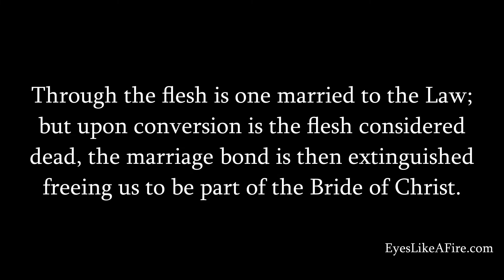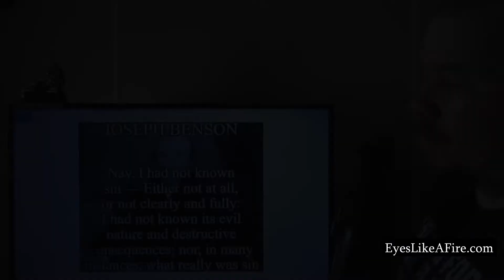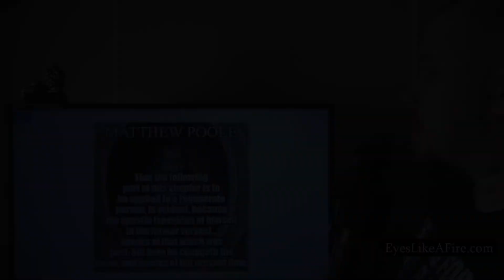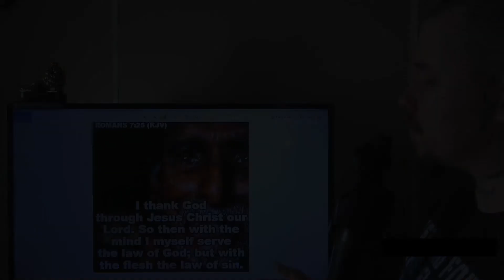Bible Study: Romans 7 ("O wretched man that I am!")